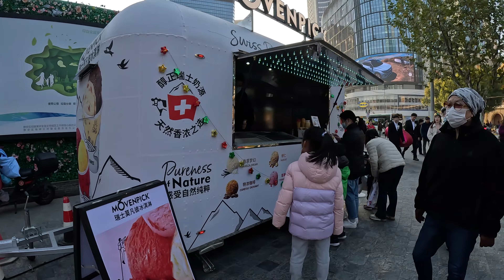Exploring the Autumn Delights of Shanghai: Street Vendors and Delectable Chinese Cuisine｜上海CityWalk